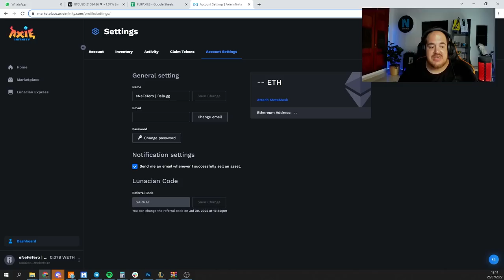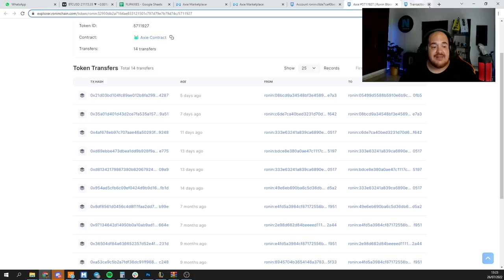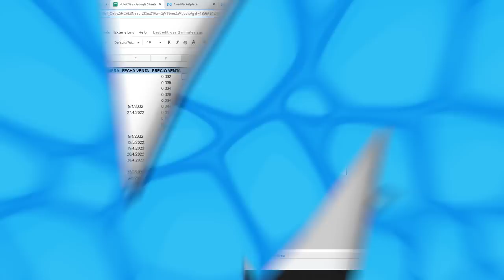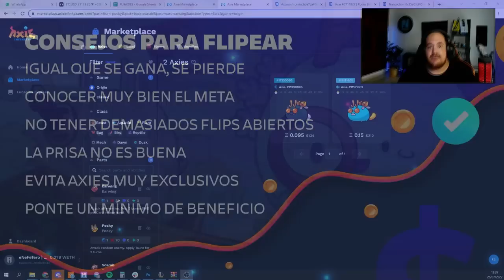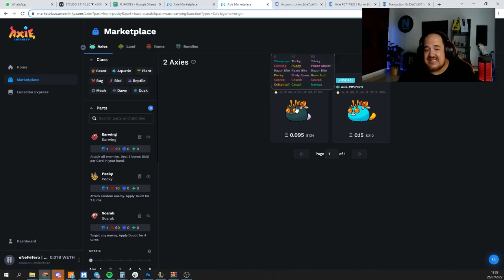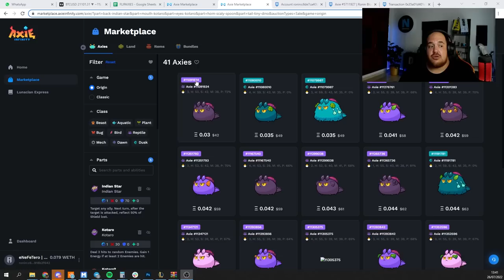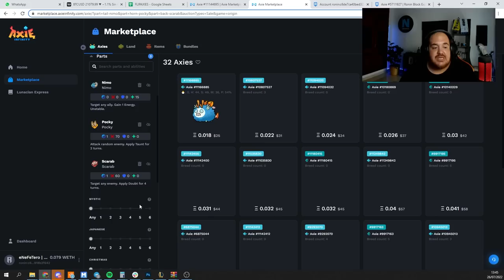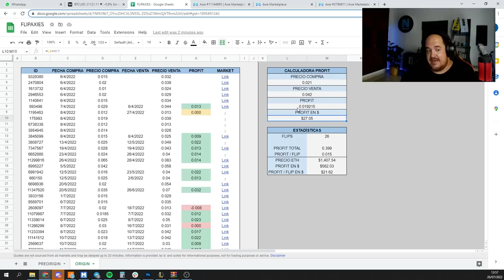ASÍ HE CONSEGUIDO GANAR DINERO (+500$) COMPRANDO Y VENDIENDO AXIES EN AXIE INFINITY ORIGIN EN 2022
CÓDIGO LUNACIANO: ENEFETERO

Axie Infinity, además de ser un juego, es una economía que nos permite comerciar con nuestros activos. En este vídeo, te enseño cómo he ganado más de 500$ flipeando (comprando y vendiendo) axies.